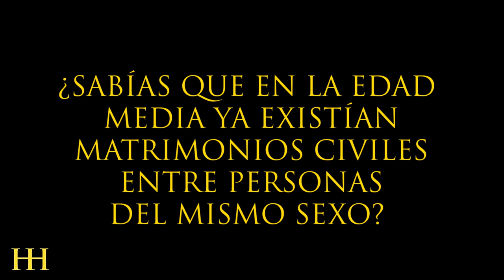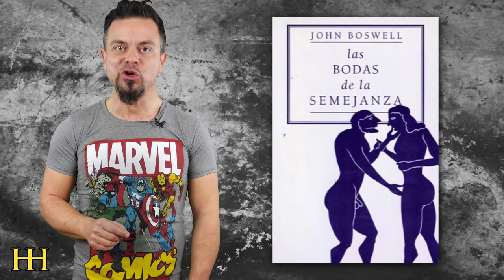¿Sabías que los MATRIMONIOS GAYS ya existían en la EDAD MEDIA? | Historias de la Historia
HistoriasdelaHistoria JJPriego Historia ¿Sabías que en otras épocas los humanos teníamos una serie de derechos humanos que luego fuimos perdiendo? Seguro que os acordáis de algún vídeo del canal sobre como vivían los sumerios verdad? Pero, sabías que en la Edad Media se podían casar personas del mismo sexo? Los matrimonios gays eran legales. Y es que la historia de la homosexualidad a través de los siglos es muy variada. ¿Queréis saber más de esta historia? Acompáñanos.

GUIÓN:

En muchas ocasiones la historia nos da un baño de realidad. Muchos piensan que la sociedad actual es la responsable del reconocimiento de algunos derechos o pionera de ciertos logros sociales verdad? Pues en realidad, muchas veces se recuperan derechos ya adquiridos en el pasado y que con el paso del tiempo se perdieron.
Eran derechos caídos en el olvido o, peor aún, derechos debidamente “olvidados” por el interés de algunos.
Por ejemplo, el día de la mujer trabajadora, ya reconocido en Sumeria, o los matrimonios civiles entre personas del mismo sexo, en este caso hombres, durante la Edad Media. La cual cosa, por desgracia, es todavía una utopía en muchos países en pleno siglo XXI.
Durante la Edad Media se acuñó el término affrèrement, en Francia, y brotherment, en Inglaterra, para hacer referencia a la unión civil de dos hombres.
Mediante un contrato legal, dos hombres se comprometían a vivir juntos y compartir “el pan, el vino y el dinero“. Y aunque el modelo de esta nueva “unidad familiar” era el de dos hermanos que heredaban las propiedades de sus padres. Y por ello decidían seguir viviendo juntos, tal y como habían hecho desde niños, compartiendo sus posesiones.
El affrèrement/brotherment también fue utilizado por hombres sin ninguna relación de parentesco. Al igual que cualquier otro tipo de contrato legal, debía ser jurado y ratificado ante un “notario” y era necesaria la presencia de testigos, normalmente amigos de las partes contratantes.
Bajo dicha figura jurídica, las posesiones de ambos pasaban a ser de propiedad conjunta y, en caso de fallecimiento de una de las partes, el sobreviviente se convertía en su heredero legal. Parece lógico pensar que los hermanos solteros, y sin intención de contraer matrimonio, utilizasen esta unión civil, pero también que las parejas de homosexuales se sirviesen de esta especie de matrimonio civil para “legalizar” su situación y casi normalizar una relación otrora platónico o furtiva.
Lamentablemente, y como ha ocurrido en demasiadas ocasiones a lo largo de la historia, no existen contratos de este tipo que hagan relación a la unión de dos mujeres.
Otros, como el historiador de la Universidad de Yale John Boswell en su libro Uniones del mismo sexo en la Europa premoderna, van más allá y documentan registros de ceremonias de la Iglesia donde se unieron a dos hombres mediante los mismos rituales que los matrimonios heterosexuales.
Durante la investigación para la documentación del libro, Boswell consiguió recopilar más de 60 textos, datados entre los siglos VIII y XVI y repartidos por todo el mundo, de ceremonias cristianas para “la unión entre personas del mismo sexo“.
Según Boswell, la Iglesia replanteó la idea del matrimonio en el siglo XIII como una institución cuyo fin era la procreación. De esta forma, se cerró la puerta a los matrimonios homosexuales y los eruditos de la Iglesia y los funcionarios pusieron a trabajar la maquinaria del olvido para justificar este nuevo enfoque… y hacer desaparecer de la historia este tipo de matrimonios.

Y recuerda, el conocimiento es un requisito esencial para la supervivencia. Muchísimas gracias ;)